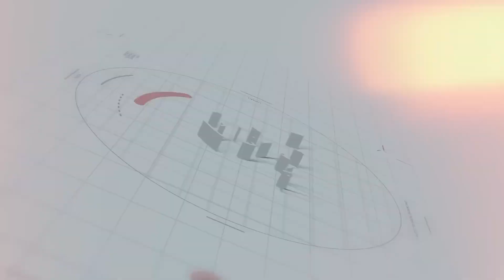🔴SAYYID HAIDAR - AL MADAD